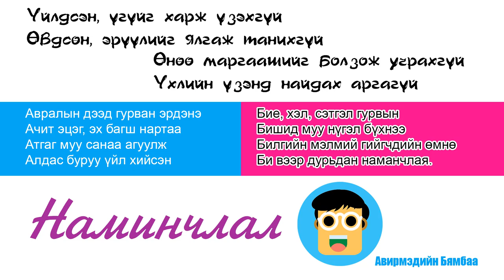Наминчлал - Гэгээрлийн зам - Аудио ном